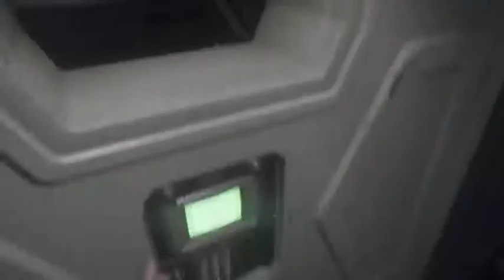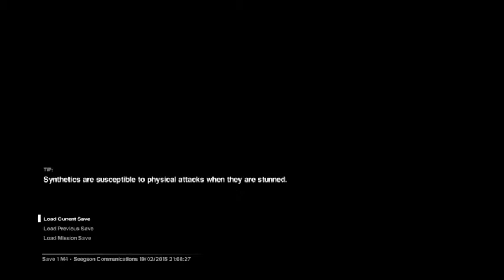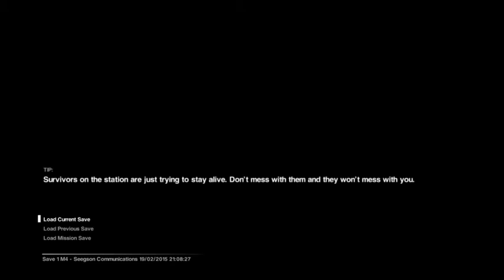SilentMark plays gets annoyed with Alien part 2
In this episode silentmark plays alien isolation, practicing for Saturday.